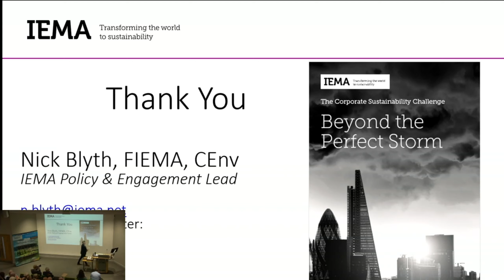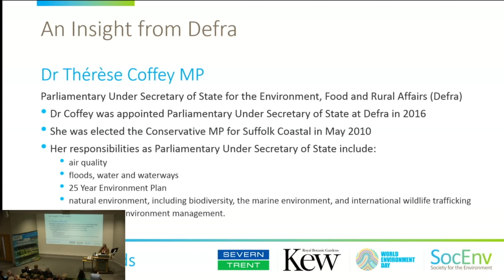"Net Gain & the 25 Year Environment Plan" by Thérèse Coffey MP | 6 of 9 | 2019 Awards & Lectures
A recording of the 2019 Awards and Lectures for World Environment Day - Hosted by the Society for the Environment at the Royal Botanic Gardens, Kew.

Part six of nine recordings from the special annual event.

Part Six: "A Special Insight from Defra - Net Gain and the 25 Year Environment Plan" by Dr Thérèse Coffey MP - Parliamentary Under Secretary of State at Department for Environment, Food and Rural Affairs (Defra).

Thérèse Coffey was appointed Parliamentary Under Secretary of State at the Department for Environment, Food and Rural Affairs (Defra) on 17 July 2016 working alongside Michael Gove MP. She was elected the Conservative MP for Suffolk Coastal in May 2010. Her responsibilities as Parliamentary Under Secretary of State for Defra include:

- air quality
- floods, water and waterways
- 25 Year Environment Plan
- natural environment, including biodiversity, the marine environment, and international wildlife trafficking
- resource and environment management.

Next episode: Launch of the new Employer Champion programme with the presentation of the first CEnv and REnvTech Employer Champions.

World Environment Day 2019. Championed by the Society for the Environment.